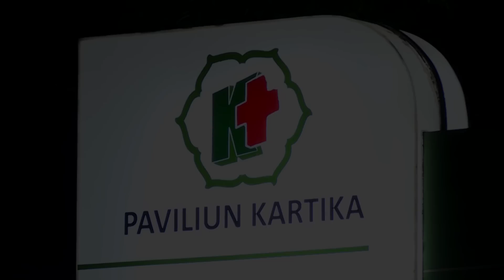Presiden Jokowi Melayat Bapak B.J. Habibie, Jakarta, 11 September 2019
Presiden Jokowi Kenang Habibie sebagai Negarawan Teladan

Presiden ke-3 Republik Indonesia Bacharuddin Jusuf Habibie (B.J. Habibie) hari ini mengembuskan napas terakhirnya di Rumah Sakit Pusat Angkatan Darat (RSPAD) Gatot Soebroto, Jakarta, pada Rabu, 11 September 2019, sekitar pukul 18.05 WIB.

Presiden Joko Widodo mengenang sosok B.J. Habibie sebagai seorang negarawan yang patut dicontoh dan dijadikan teladan. Tak jarang Presiden Jokowi berdiskusi berbagai persoalan bangsa dengan B.J. Habibie.

"Setiap persoalan-persoalan yang ada di negara kita, baik yang berkaitan dengan persoalan ekonomi atau persoalan kebangsaan, beliau selalu langsung menyampaikan solusinya, jalan keluarnya. Kadang sering beliau datang ke Istana ataupun saya yang datang ke rumah Pak B.J. Habibie. Saya kira beliau adalah seorang negarawan yang patut kita jadikan contoh dan suri teladan dalam berkehidupan," kata Presiden Joko Widodo usai melayat di RSPAD Gatot Soebroto.

Bagi Kepala Negara, selain sebagai Presiden ke-3 RI, B.J. Habibie juga sebagai seorang ilmuwan dan Bapak Teknologi Indonesia. Pria kelahiran Parepare, 25 Juni 1936, tersebut berpulang setelah menjalani perawatan intensif di RSPAD Gatot Soebroto sejak 1 September 2019.

"Beliau berpulang ke Rahmatullah dalam usia 83 tahun dan nantinya dari Rumah Sakit Gatot Soebroto akan dibawa ke rumah duka beliau di Kuningan," kata Kepala Negara.

Di awal keterangannya, Presiden Jokowi juga menyampaikan belasungkawa atas berpulangnya B.J. Habibie.

"Innalillahi wa inna ilaihi rojiun. Perkenankan saya atas nama seluruh rakyat Indonesia dan pemerintah menyampaikan duka yang mendalam, menyampaikan belasungkawa, atas berpulangnya ke Rahmatullah, Bapak Prof. B.J. Habibie, tadi jam 18.05 WIB di RSPAD Gatot Soebroto," ucap Presiden.

Presiden Jokowi mendoakan agar keluarga yang ditinggalkan diberikan ketabahan dan kesabaran. Kepala Negara juga berharap cita-cita B.J. Habibie semasa hidupnya dapat terus dilanjutkan.

"Semoga keluarga yang ditinggalkan diberikan ketabahan, diberikan kesabaran, dan bisa melanjutkan apa yang dicita-citakan oleh Bapak Prof. B.J. Habibie semasa hidupnya," tandasnya.

Di tempat terpisah, Menteri Sekretaris Negara Pratikno menyampaikan bahwa Presiden Jokowi langsung menginstruksikan dirinya untuk mempersiapkan segala keperluan, memfasilitasi keluarga, hingga persiapan untuk upacara pemakaman almarhum B.J. Habibie.

Menurut Pratikno, upacara pemakaman akan dipimpin langsung oleh Presiden Jokowi esok hari. Pihaknya juga telah berkoordinasi dengan Garnisun dan telah menyiapkan tempat pemakaman di sebelah almarhumah Ibu Ainun Habibie.

"Insyaallah besok upacara juga akan dipimpin oleh Pak Presiden," kata Mensesneg di Gedung Utama Kementerian Sekretariat Negara.